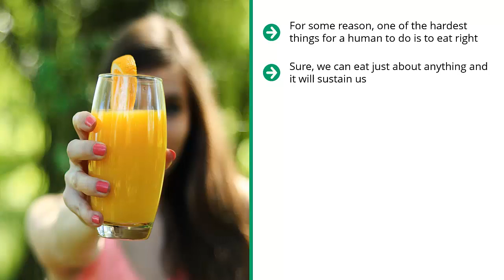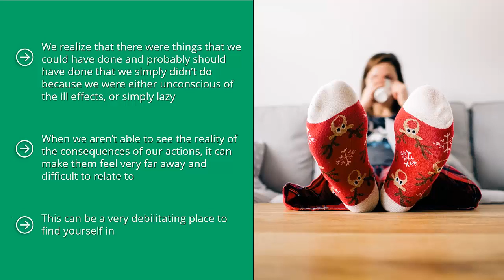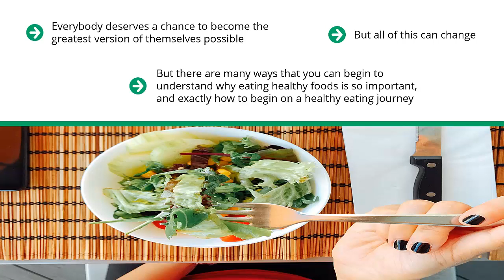EATING HEALTHY Intro PART 1